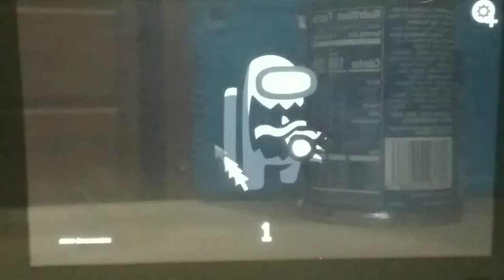2 unsatisfying defeats in hide and seek | Unown Psychics Among Us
welcome to T-Bros Entertainment. today, Unown plays Among Us. intro Maker and Video Maker helped with this video. sound effect was from the legend of zelda.